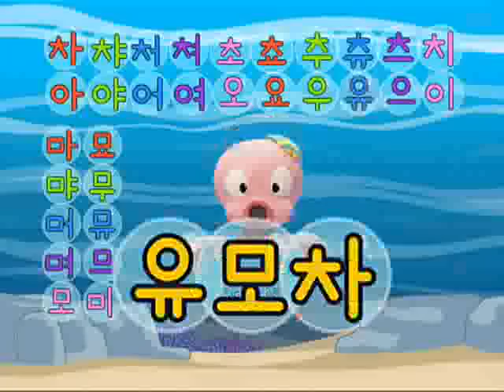한글이 야호! - Hangul Yaho_차차차 치치치_#002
EBS 한글이 야호, Hangeul Yahoo, 20070202, 차차차 치치치

한글 기본 음절표의 '차"음절을 익히고, 그 가운데 (치즈 ),(유모차),(마차),(기차)등을 그림책 이야기와 노래로 배워본다.

함께 하는 사람들(자문 위원)